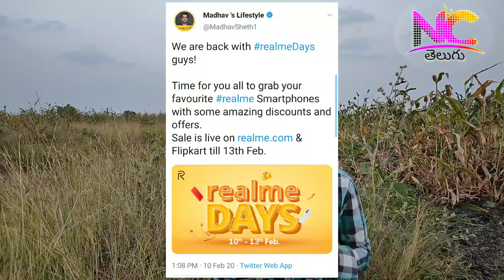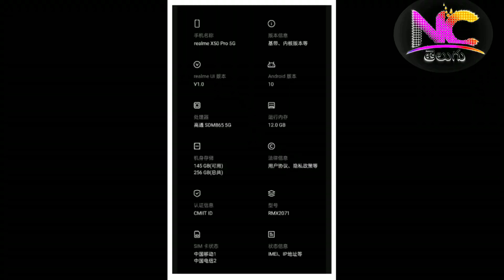Give away #4 and Tech news #14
Single comment with email or mobile number

మీరు తలుచుకుంటే ఎక్కువ టైం పట్టదు.